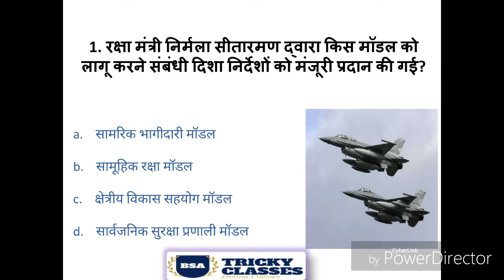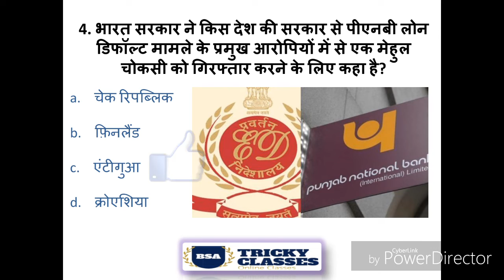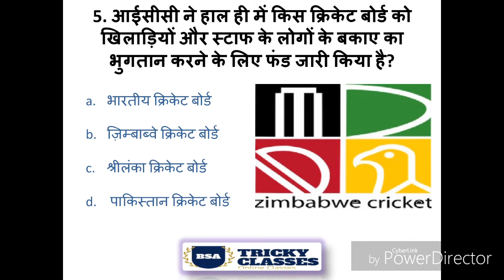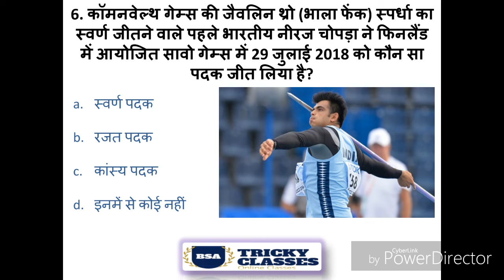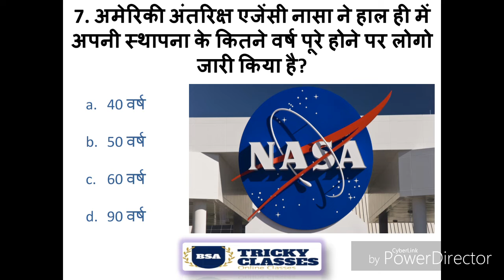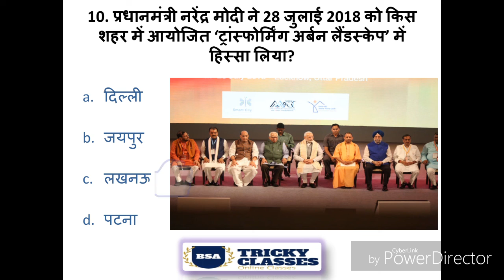Daily Current Affairs | BSA TRICKY CLASSES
This post contains important current affairs of 1 August 2018. It includes all Major National, International, Business and Sports related current affairs of 1 August 2018. A brief explanation of every current affair is provided to further enhance your general knowledge. Once you have gone through these current affairs we would recommend to you to try 1 August 2018 Current affairs test.

Regards
BSA TRICKY CLASSES
bsatrickyclasses